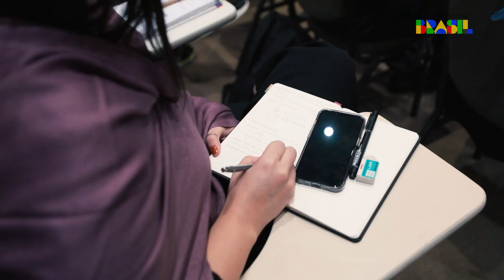ACOLHIMENTO COORDENADORES DIA 2